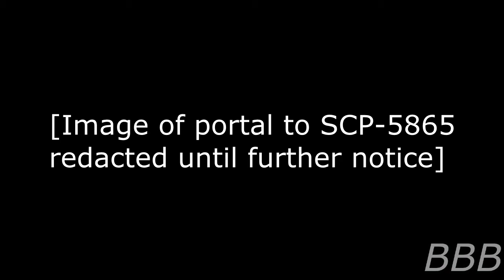SCP 5865 Planet D Class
SCP-5865 is a universe under control by a race of incorporeal aliens and is one SCP universe's source of D-Class.